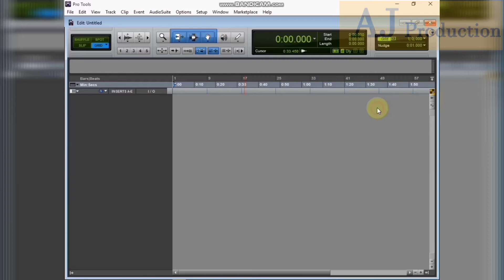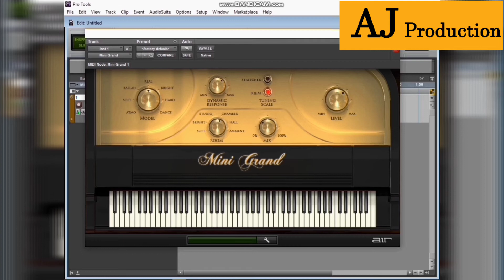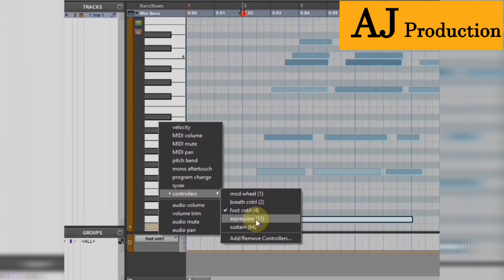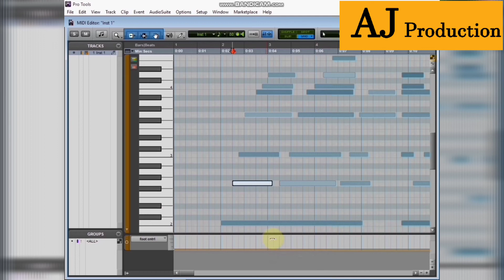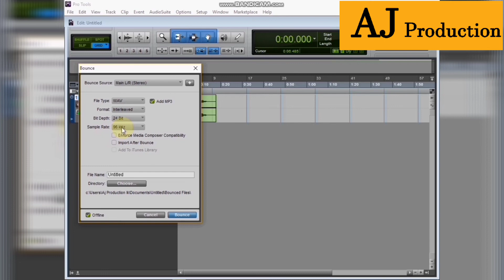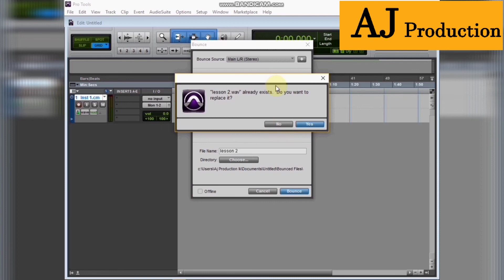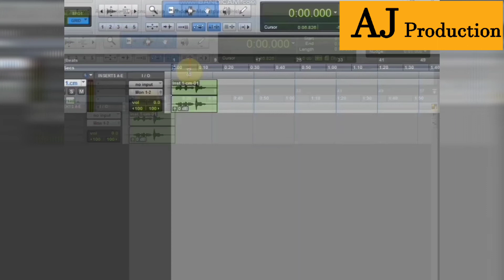Pro Tools for Beginners Tutorial - Part 2 - සිංහලෙන්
Aj Production lk
Protools Lesson #2
Protools සිංහලෙන්